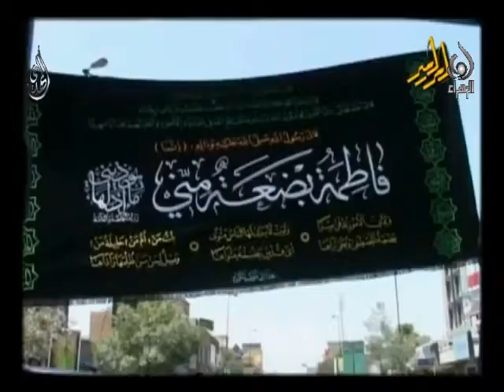استشهاد السيدة الزهراء عليها السلام - ومسير العلماء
استشهاد السيدة الزهراء صلوات الله عليها
ومسير العلماء